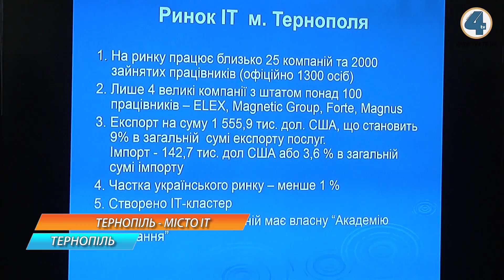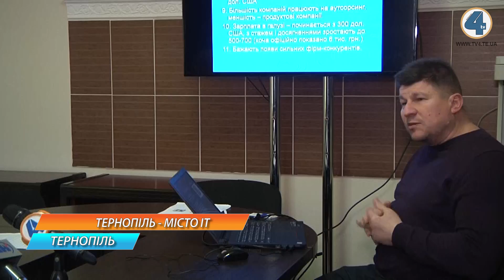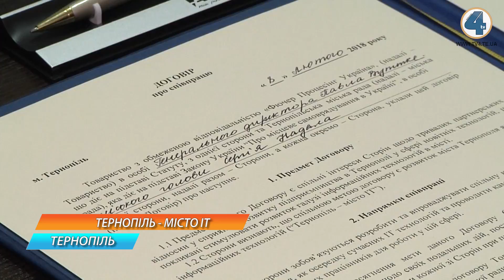Тернопіль планує стати потужним ІТ-центром України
"Тернопіль - місто ІТ" - така назва проекту, який втілюватиме компанія із польськими інвестиціями «Фючер Процесінг Україна» спільно із міською радою. Передбачається промоція Тернополя, як потужного центру інформаційних технологій.